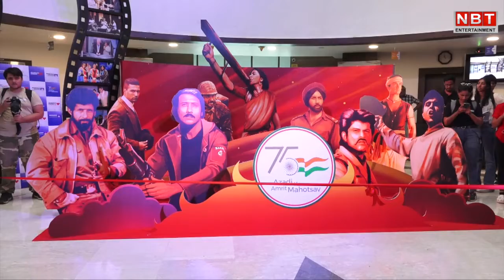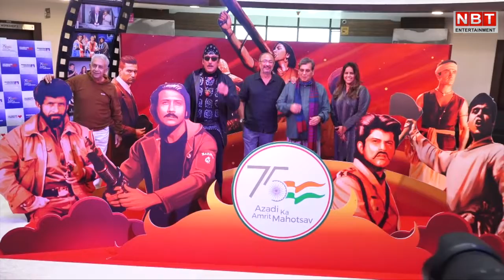Subhash Ghai Celebrates Cinema Day, जश्न में पहुंचे ये सेलेब्स | NBT Entertainment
शोमैन सुभाष घई अपने ऐक्टिंग स्कूल में सिनेमा दिवस का जश्न मनाया। इस मौके पर पूनम ढिल्लन, नसीरुद्दीन शाह और जैकी श्रॉफ उनके स्कूल पहुंचे। इस मौके पर फिल्म कर्मा की स्क्रीनिंग आयोजित की गई। इस जश्न के माहौल की सारी लाइम-लाइट जैकी श्रॉफ ने अपनी बेबाक बातों और प्यार लुटाने के बिंदास अंदाज से लूट ली। आप भी देखिए सिनेमा दिवस के जश्न का यह दिलचस्प वीडियो।